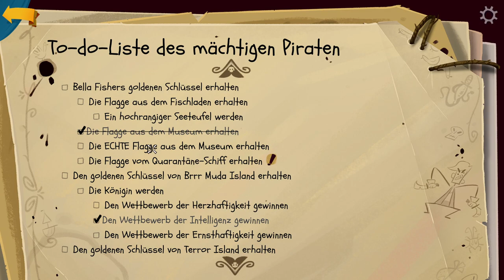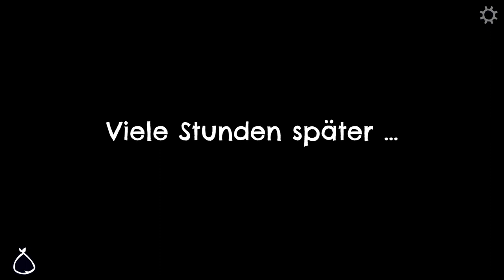Return to Monkey Island #15 Kampf der Königinnen